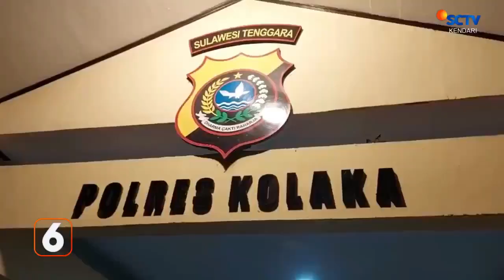Tim Elang Anti Bandit Polres Kolaka Bekuk Pelaku Curanmor Yg Beraksi Antarkabupaten||SCTV KENDARI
TIM ELANG ANTI BANDIT SATUAN RESERSE KRIMINAL POLRES KOLAKA MENANGKAP SATU MALING MOTOR//
PELAKU BERINISIAL A-M INI / DIBEKUK SETELAH MENCURI MOTOR MILIK WARGA DI DUA LOKASI YAKNI DI KOLAKA DAN KOLAKA TIMUR //
MODUS PELAKU / PURA-PURA MENAWARKAN ALAT MOTOR KEPADA WARGA SAMBIL MENGINTAI SASARAN//
DARI TANGAN PELAKU / POLISI MENYITA BARANG BUKTI SATU UNIT MOTOR HASIL CURIAN YANG BELUM SEMPAT DIJUAL//
PELAKU MERUPAKAN SPESIALIS PENCURI MOTOR YANG BERAKSI ANTARKBUPATEN DAN SUDAH LAMA MENJADI TARGET OPERASI POLISI //
AKIBAT PERBUATANYA /PELAKU KINI HARUS MENDEKAM DI SEL TAHANAN POLRES KOLAKA DAN TERANCAM HUKUMAN 7 TAHUN PENJARA //